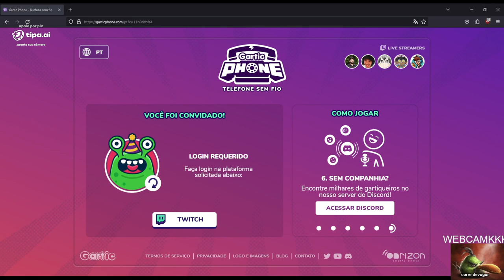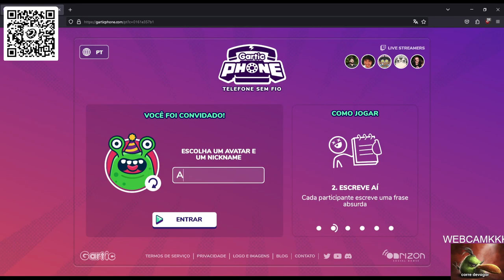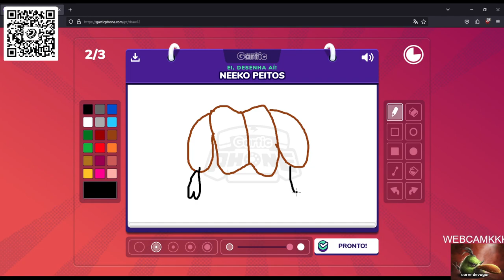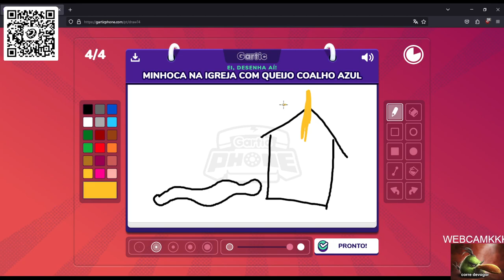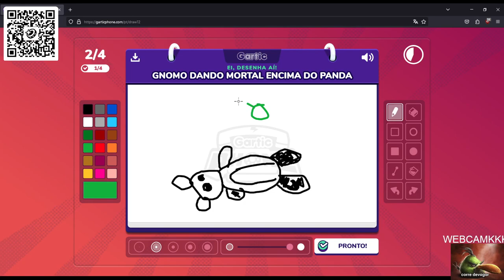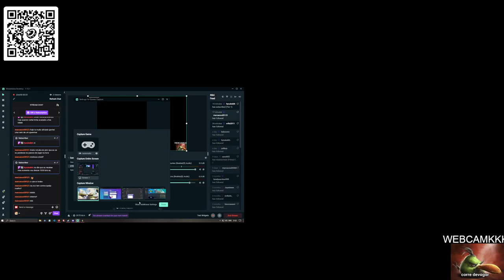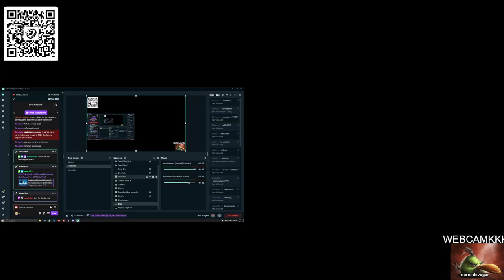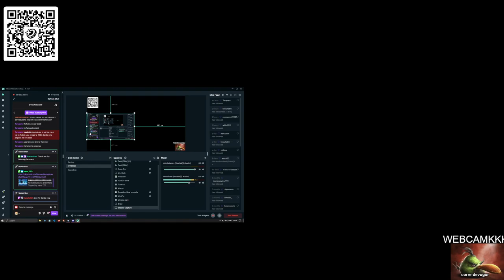BRAWLHALLA GAMING WITH SAPO THE FROG NUB GAMEr